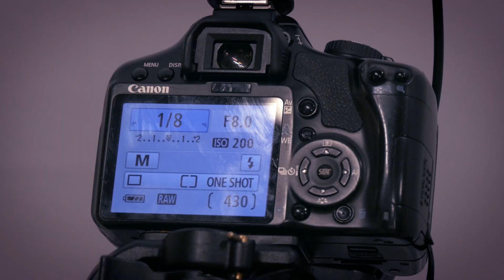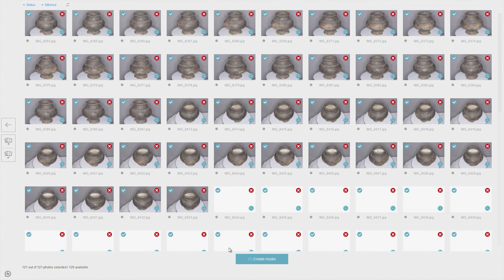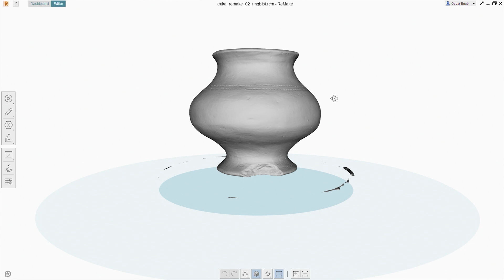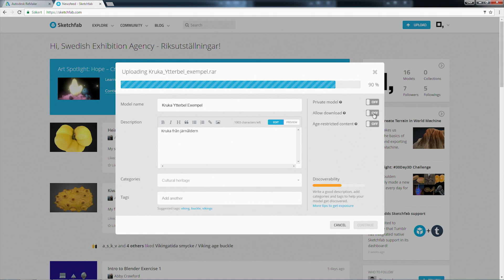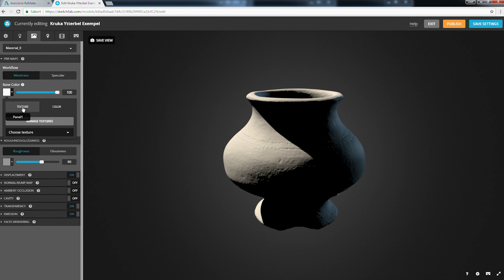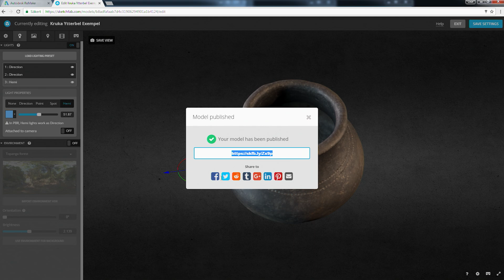Photogrammetry at the Swedish Exhibition Agency - Tutorial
The Royal Armoury Museum in Stockholm, Sweden, ran a project during 2016 together with the Swedish Exhibition Agency for the purpose of evaluating photogrammetry as a potential way of making the collections more accessible. During the project this film was produced in hope to help others interested in the technique.

Under 2016 drev museet Livrustkammaren i Stockholm ett projekt tillsammans med Riksutställningar i syfte att utvärdera fotogrammetri som ytterligare ett sätt att tillgängliggöra samlingarna. Under projektet producerades denna film med förhoppningen att underlätta för andra som är intresserade av tekniken.